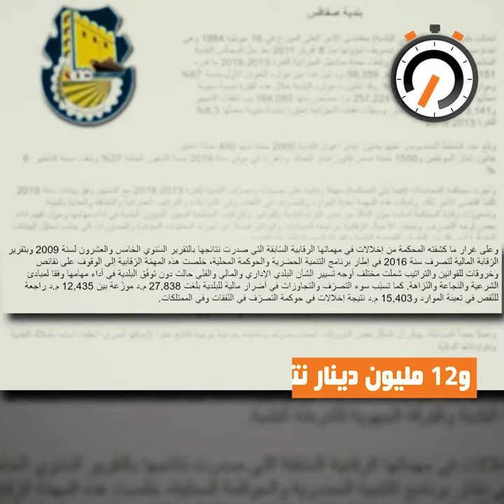نواة في دقيقة: سوء التصرّف المالي في بلديّة صفاقس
نشرت محكمة المحاسبات في تقريرها الثاني والثلاثين نتائج أعمالها الرقابية التي شملت بلديّة صفاقس في فترة ما بين 2013 و2018. ورصد التقرير خلال هذه الفترة الأخطاء المتعلّقة باستغلال العقارات البلديّة واستخلاص الدّيون ومعاليم الكراءات، إلى جانب خرق القانون والتراتيب، ممّا أدّى إلى تفويت البلديّة فرصة تعبئة موارد ماليّة هامّة كان بإمكانها استغلالها في تحسين جودة الخدمات المسداة للمتساكنين.